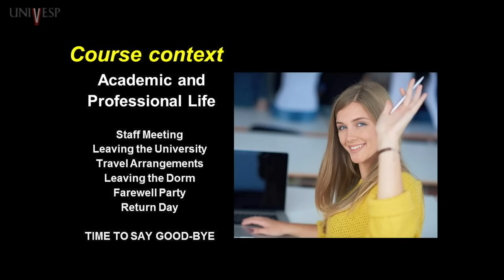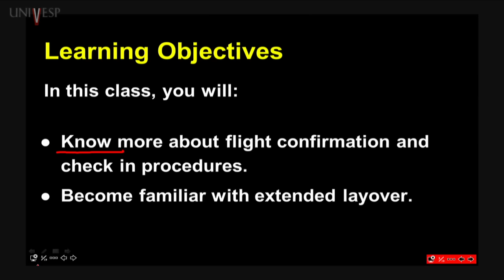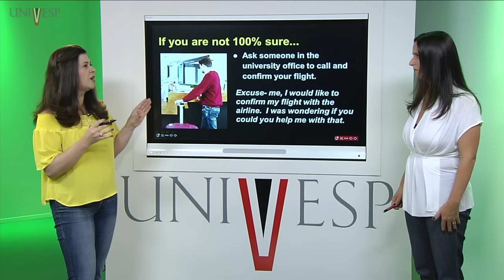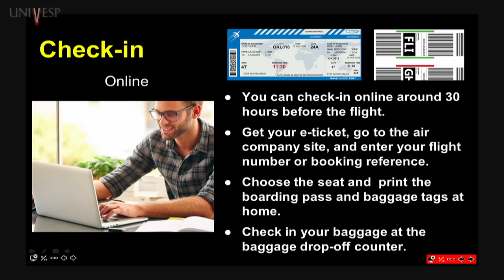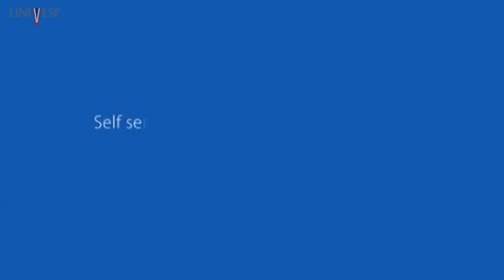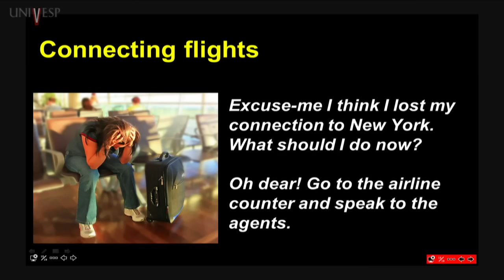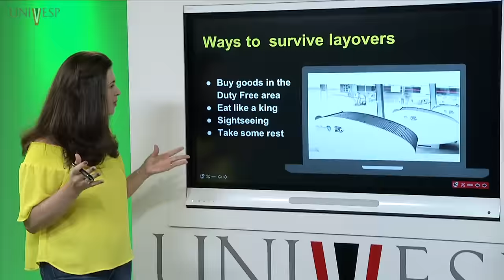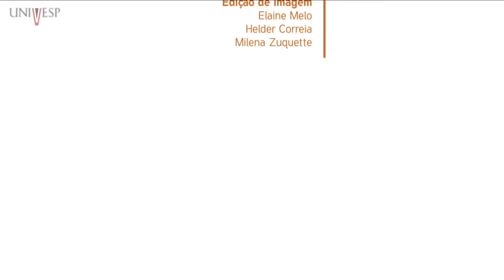Inglês VI a - Aula 06 - Return day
Licenciatura Univesp - Inglês VI a - 11º Bimestre - LIN016
Professora responsável: Simone Telles Martins Ramos
Professoras ministrantes: Márcia Veirano Pinto
Professora coautora: Fernanda Katherine Asega